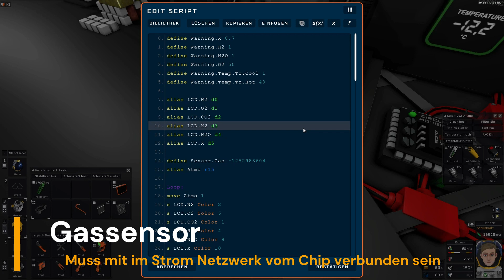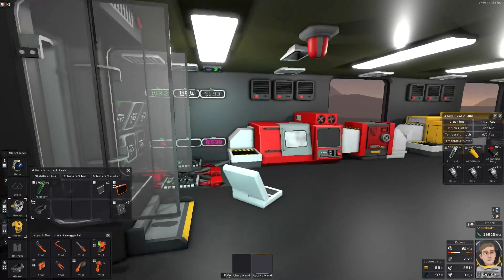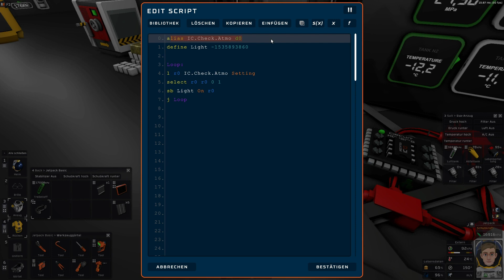Stationeers (Mole aus räumen ermessen mit einem Gassensor)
Der IC-10 Code

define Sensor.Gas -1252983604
alias Atmo r15

Loop:
move Atmo 1
s LCD.N2 Color 2
s LCD.O2 Color 6
s LCD.CO2 Color 1
s LCD.H2 Color 4
s LCD.N2O Color 8
s LCD.X Color 10

lb r0 Sensor.Gas Pressure 0
lb r1 Sensor.Gas Temperature 0
push r1
mul r2 r0 8000
mul r3 r1 8.3144
div r1 r2 r3
lb r0 Sensor.Gas RatioNitrogen 0
mul r0 r1 r0
s LCD.N2 Setting r0
lb r0 Sensor.Gas RatioOxygen 0
s LCD.O2 Setting r0
slt r0 r0 Warning.O2
select Atmo r0 0 Atmo
lb r0 Sensor.Gas RatioCarbonDioxide 0
s LCD.CO2 Setting r0
lb r0 Sensor.Gas RatioVolatiles 0
s LCD.H2 Setting r0
sgt r0 r0 Warning.H2
lb r0 Sensor.Gas RatioNitrousOxide 0
s LCD.N2O Setting r0
sgt r0 r0 Warning.N2O
lb r0 Sensor.Gas RatioPollutant 0
s LCD.X Setting r0
sgt r0 r0 Warning.X
pop r0
sub r0 r0 273.15
slt r1 r0 Warning.Temp.To.Cool
select Atmo r1 0 Atmo
sgt r1 r0 Warning.Temp.To.Hot
s db Setting Atmo
j Loop